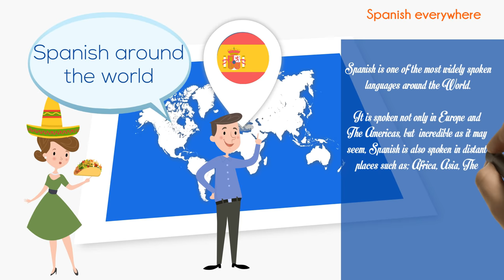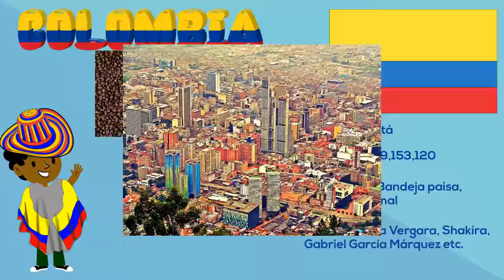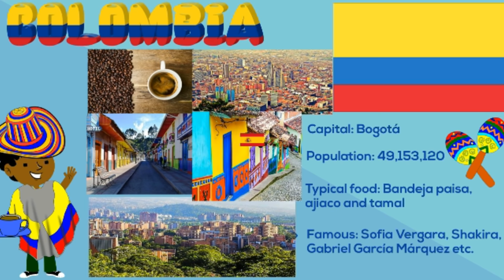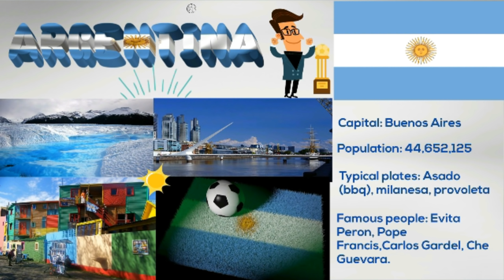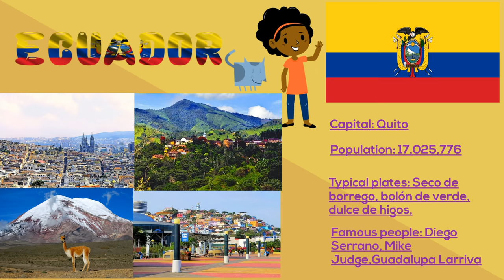Spanish speaking countries Incredible facts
Some incredible facts about the Spanish speaking countries. Interesting facts about the reach of Spanish around the world. This video will introduce you to every single country where Spanish is an official language. It will also present you with some incredible facts related to distant places where Spanish is also spoken such as; Africa, The Polynesia, Asia and more.
Learn More about the Capital cities of the Spanish countries by watching my second video below:

***YOU CAN DOWNLOAD THE PRINTABLE PDF FOR THIS VIDEO by joining my VIP membership.
For less than a cup of coffee a month you ll be able to download all the pdf s which are updated monthly.

For less than a cup of coffee a month. You can also check and download some of my Spanish lessons, printables, lessons, taks, exercises, homework and other Spanish resources by joining my VIP membership